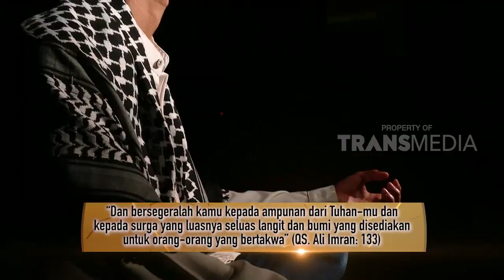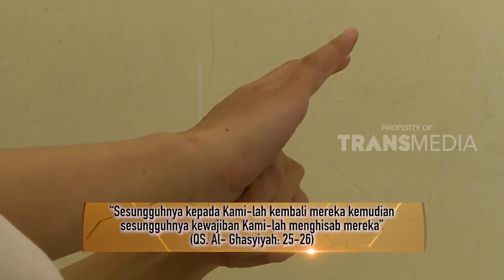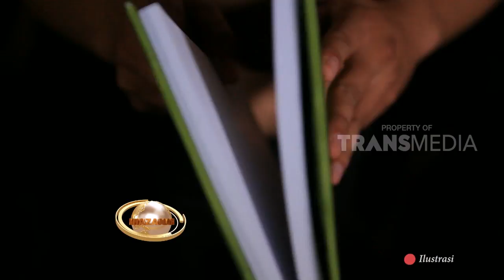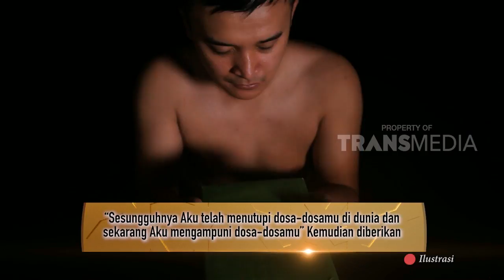SUDAH BERTAUBAT, APAKAH DOSA TIDAK DIPERTANGGUNGJAWABKAN DI AKHIRAT?